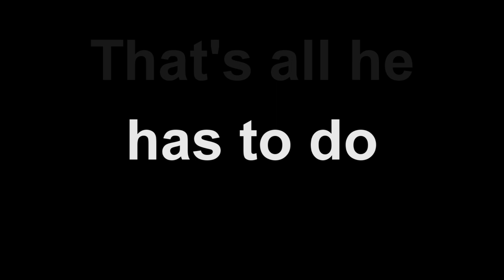Slapstick: Episode #1 (LoL)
Moments of us playing League of Legends.
The two song clips are copyrighted and owned by me.
(Darrell - I made them.)